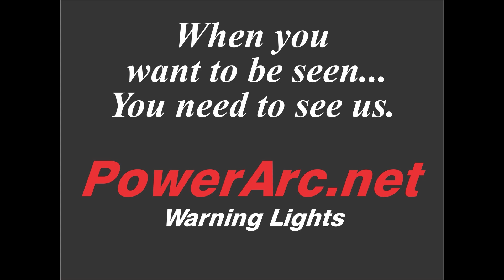Ch76 Early Auto Accidents, EMS circa 1935